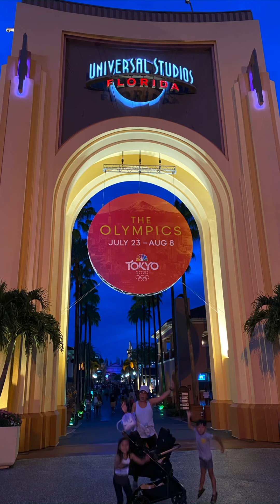Orlando, FL Family Vacation pt. 1 Universal Studios Florida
Family vacation to Orlando Florida. We went to Disney World, Universal Studios, Sea World.. Kids had so much fun!